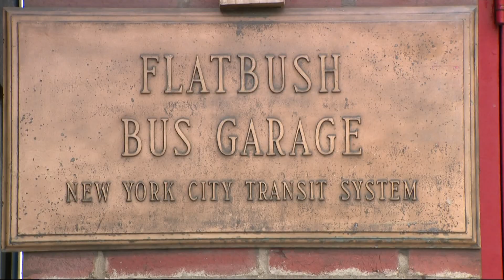Brooklyn resident credits her Chinese culture for her recent promotion at NYC Transit Authority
After nearly a decade with the New York City Transit Authority, Brooklyn resident Jalana Weldon was officially promoted to the position of service line dispatcher.